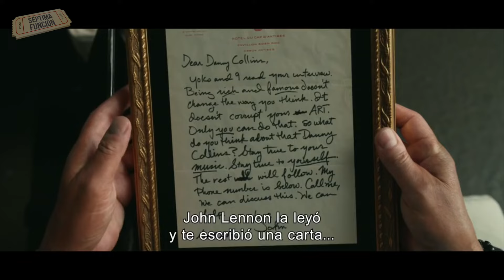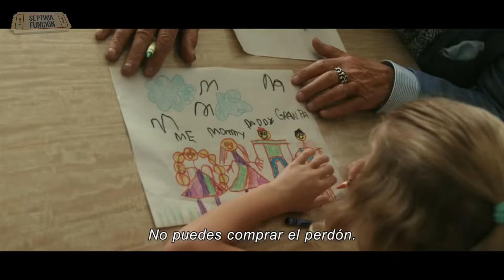Séptima Función: Misión: Imposible Nación Secreta / Entourage / Directo al Corazón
Alfombra Roja:

- Misión: Imposible Nación Secreta

Estrenos de la semana:

- Entourage: La Película
- Directo al Corazón
- ¡Uuups! El Arca Nos Dejó
- 7 Cajas

Noticias:

- Gambit/Channing Tatum
- Misión: Imposible 6
- Ghostbusters

Producción educativa con fines académicos y de entretenimiento.